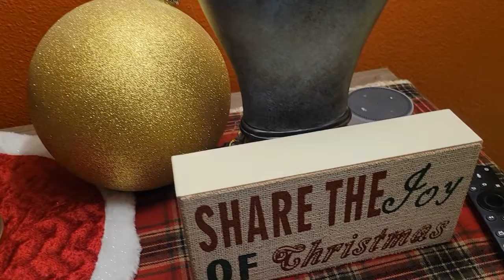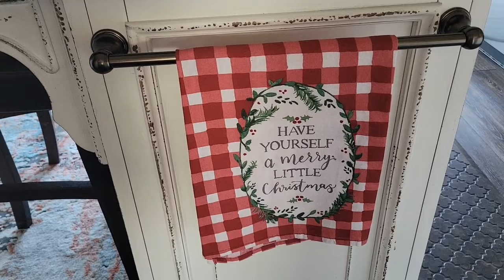Christmas Decor Update 2021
A decor update for Christmas 2021.  A new tree, some cute Christmas pillows and decor around the house. Enjoy!!

Crochet Designs    (CPCreationStation.etsy.com)
YouTube channel is under CP Creation Station

For those watching the Wisdom Wednesday segment, those are returning on January 5th.